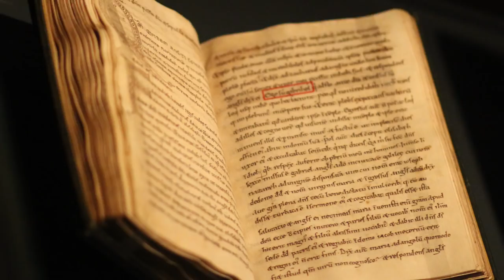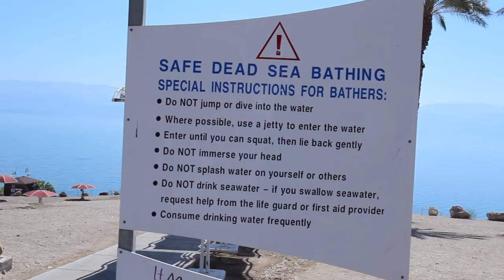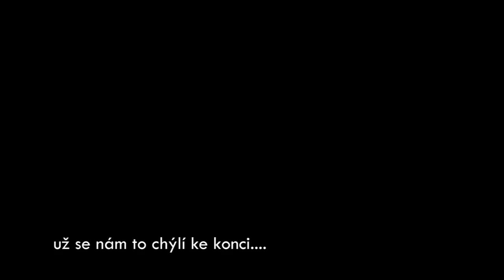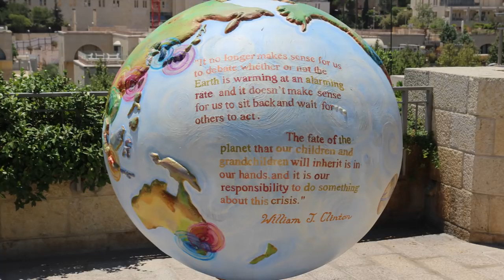Izrael 2013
Výlet do svatého města v pojetí dvou ateistů.